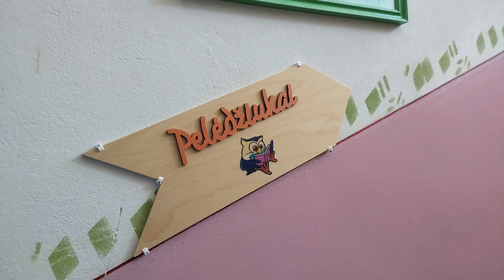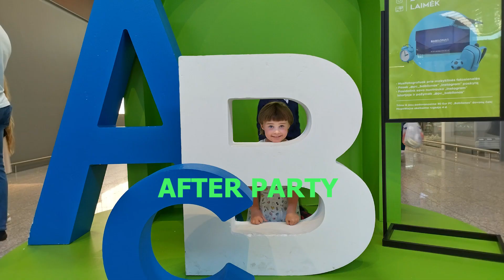Dakotos rugsėjo 1 2023